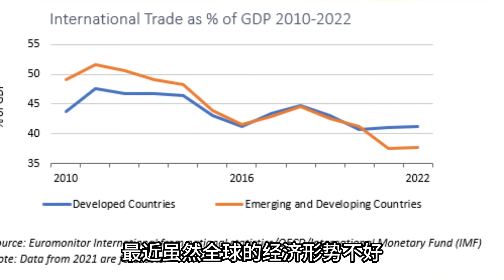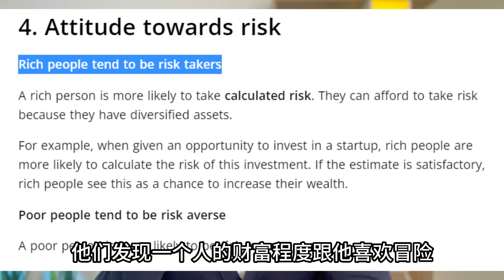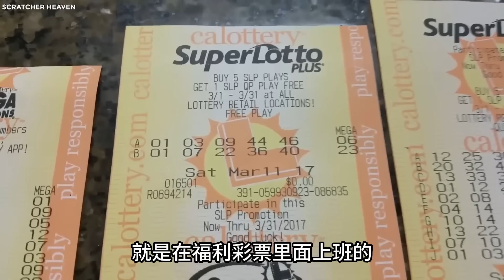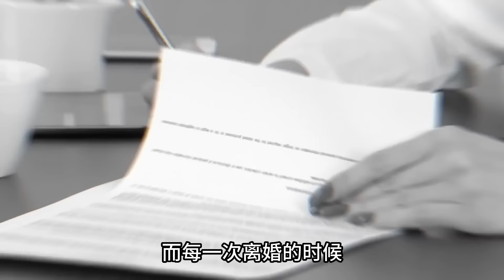史上最鸡贼的彩票幸运儿...连中14次彩票大奖！揭秘彩票内幕和真相...真实故事！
史上最鸡贼的彩票幸运儿...连中14次彩票大奖！揭秘彩票内幕和真相，终于公布了这里面的秘密...真实故事！为何大多人中了几亿彩票，最终却会倾家荡产，这魔咒为何打不破？揭秘彩票内幕和真相

立刻免费领取这本新书，你只需要支付运送到你家的邮费即可获得👇👇